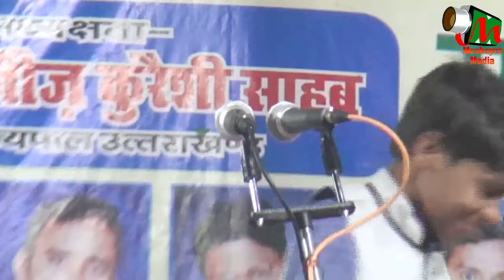Arfat Pratapgarhi,LAMBHUA,SULTANPUR,ALL INDIA MUSHAYRA,CON-DILKASH SULTANPURI ON 23 OCT 2017.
Arfat Pratapgarhi
EK SHAM RASHTRIYA EKTA KA NAAM
ALL INDIA MUSHAYRA & KAVI SAMELAN
ORGANIZE BY HINDU MUSLIM EKTA SAMITI
AT LAMBHUA,SULTANPUR ON 23 OCT 2017.
CONENOR-DILKASH SULTANPURI
NIZAMAT-JAMEER MAVIR
CHIF GUEST RAJA SANJAY SINGH
ADHYAKSHTA-JANAB AZIZ QURESHI SAHAB.